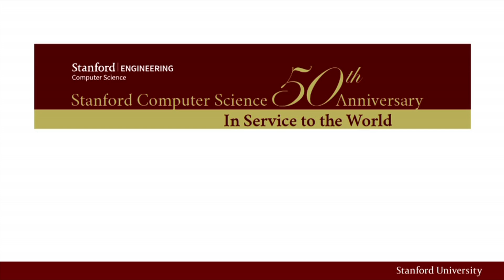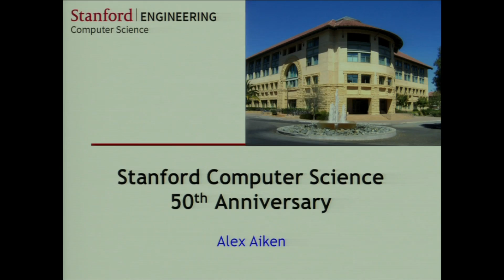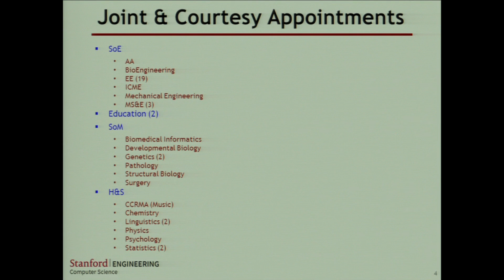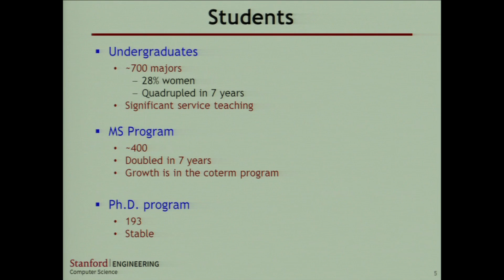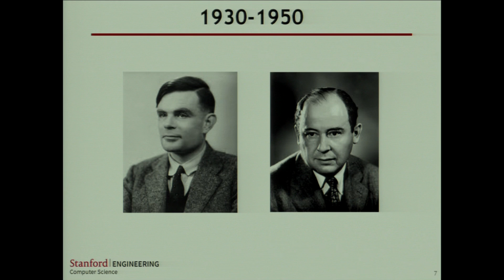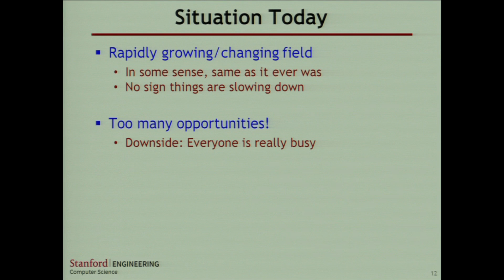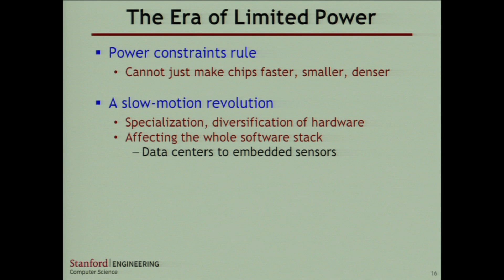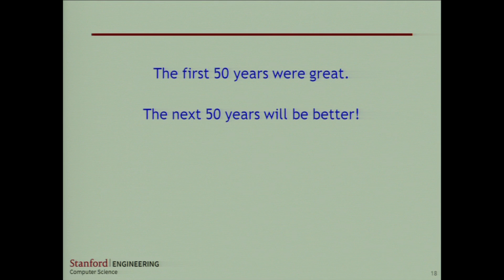Opening Remarks | Stanford Computer Science 50th Anniversary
Stanford Computer Science 50th Anniversary Opening remarks by Alex Aiken, Alcatel-Lucent Professor, Department Chair, Computer Science.